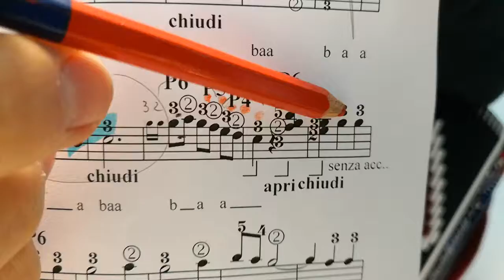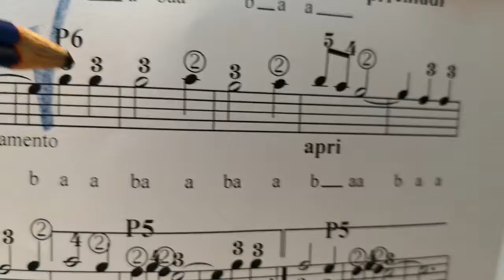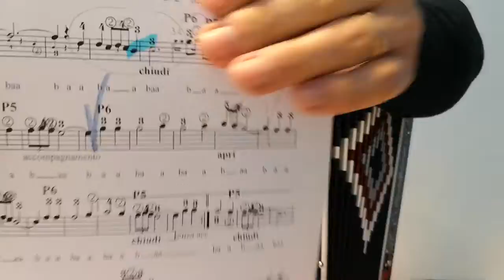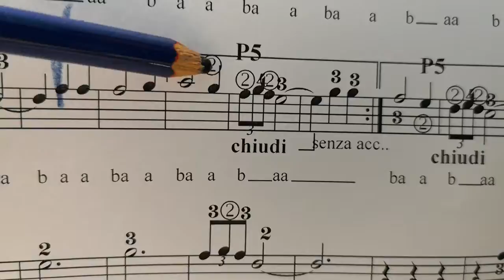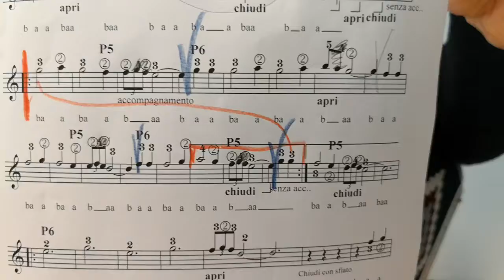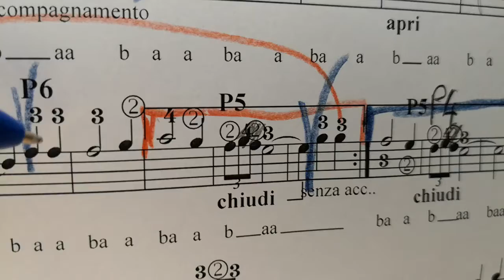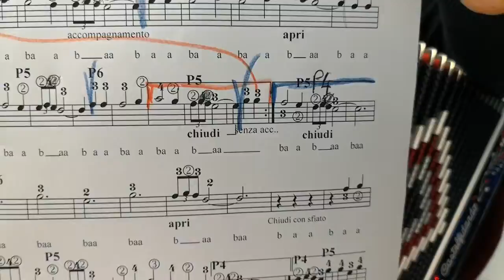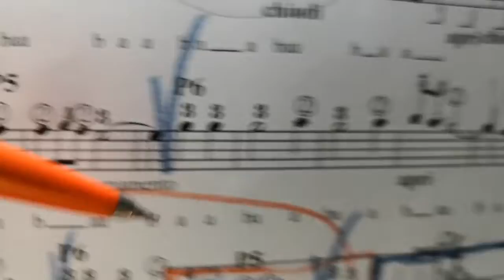Lezione di organetto - 2a Lezione - CIAO MARE - Valzer - Metodo a numeri del dott. Mario Carbone